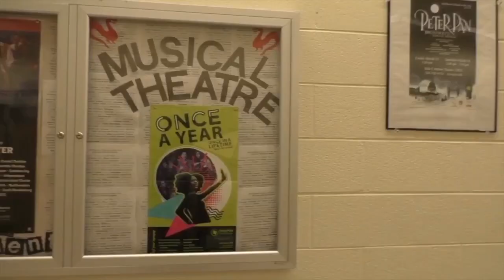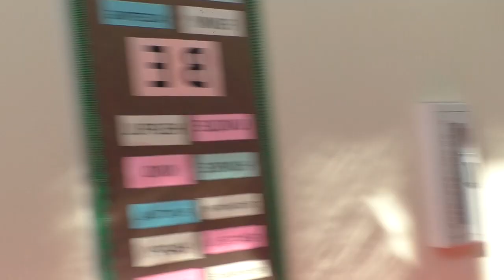NWSA - The Life and Times Episode 3